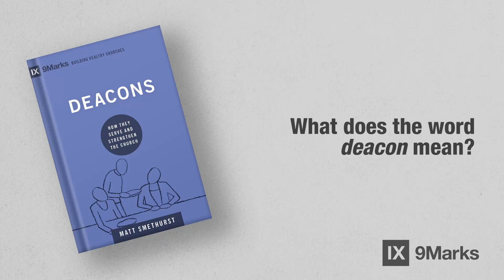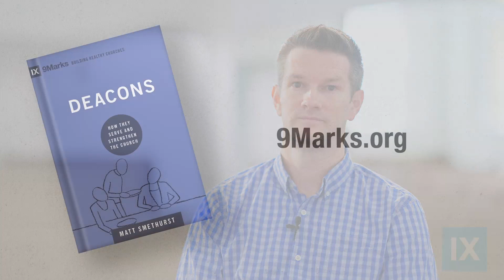What does the word deacon mean? by Matt Smethurst